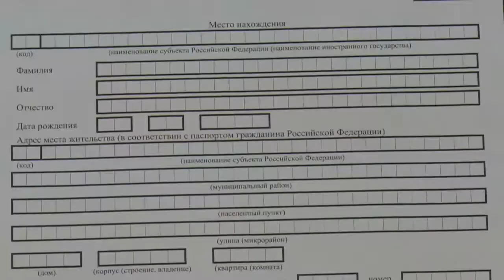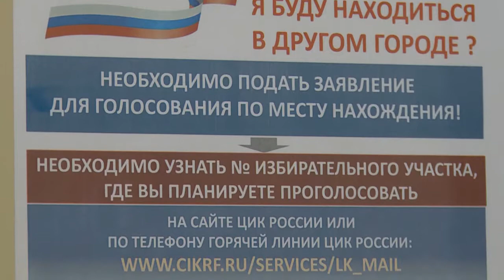Диалог 27.02.2018 (Г. И. Верницкий)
Гость в студии: Председатель территориальной избирательной комиссии Щёлковского муниципального района Герман Верницкий.